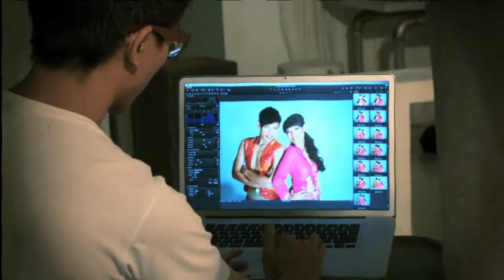Starring Hady Mirza, Sylvia Ratonel, Karen Tan & Darius Tan!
And so does Wizard ABBA-k'adab-rah! All he needs is 3 wishes from the Genie in the Magic Lamp. But in order to get that - he needs the help of a boy who is pure of heart. In other words, he needs Aladdin!

Come along with Aladdin and the Wizard on a magical musical mash-up adventure as they sing their way to the Blue Mansion in Malacca to steal a magic ring from the fearsome bibik - Amelia of Amerthyst Rise. With feisty sidekick Jasmine (the not-so-little nonya) in tow, off they go to the fabled Batu Caves.

But what treachery lies in store for poor Aladdin? When the Wizard traps Aladdin in the cave and whisks Jasmine away to his harem of Single Ladies in the exotic land of Ukenastan, will it be courage, love or magic that will unite them?

Join Aladdin and friends (& fiends) on a GLEEful adventure that weaves pop hits and show tunes into delightful showstoppers! It's the ultimate MASH-UP featuring irresistible hits like: Born This Way, Billionaire, Defying Gravity, Single Ladies, and many more! Plus a nostalgic trip down memory lane with golden oldies and ABBA magic! Don't miss it!

24 Nov to 17 Dec 2011, Drama Centre Theatre Singapore